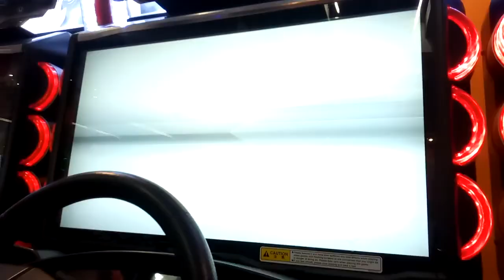WMMT5DX+ TAG TEAM YOKOHANE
666~ATM
ICE~GOD